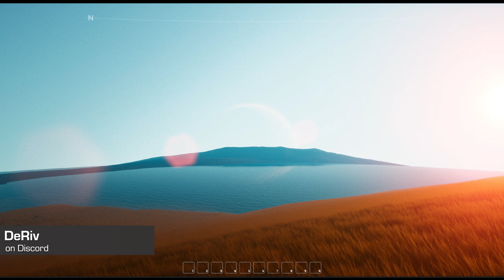2020 Discord Reel - Voxel Plugin